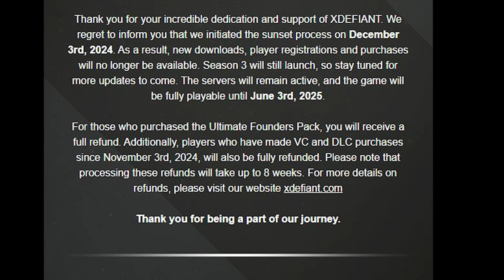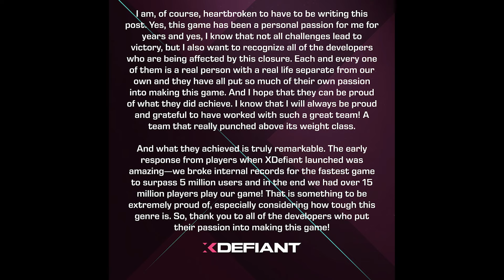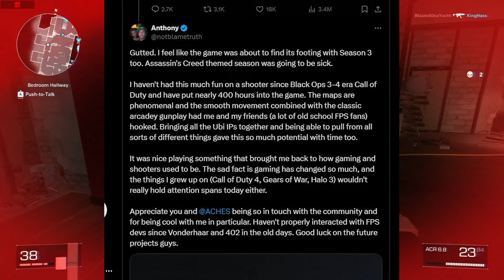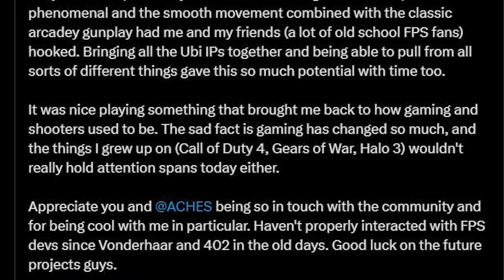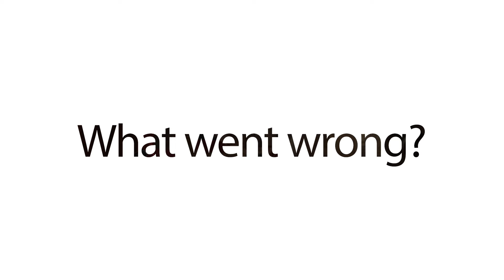XDefiant is Shutting Down.. Heres Why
XDefiant will be "sunsetting" in June 2025, about 6 months away, just 7 months after its release. Ubisoft has decided to shutter this project which will unfortunately take away about 277 (Est) jobs and close a studio or two. I was a large proponent of this game early on and I've been promoting the best I can. I promoted this game because I genuinely liked it, I liked what the company was doing with it, and I enjoyed playing the game. I wanted to share that love with more people so they can also enjoy it.

I was playing this as my main first-person shooter and replaced Call of Duty with this game.